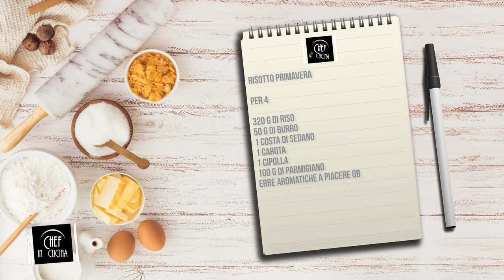Chef in Cucina - Risotto primavera